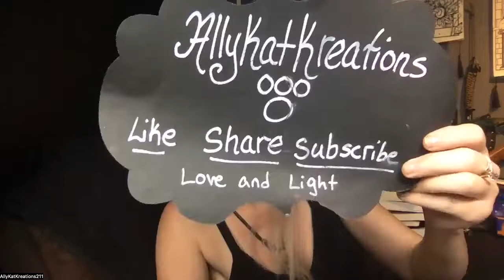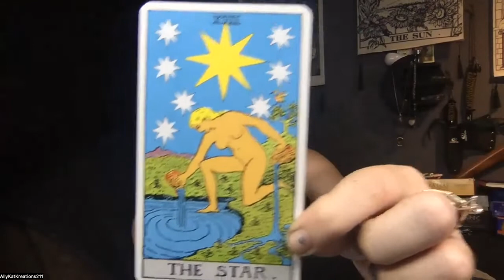The Key of Destiny Number 17, Celestial Hierarchies, The Star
I read on The Number 17, The Disposing Intelligence, The Celestial Hierarches, the letter Pe and the Tarot Card The Starl. I rarely go off with my perspectives when reading but this one I had too, spirit syncs again, and we are playing out everything I read NOW! I talk about it at the end. Enjoy!  Epic.

Book:
The Key of Destiny by Harriette Augusta Curtiss and F. Homer Curtiss you can down load the PDF or purchase,

Allykatkreations

AllyKatzkreations